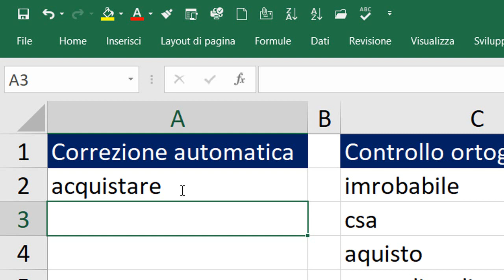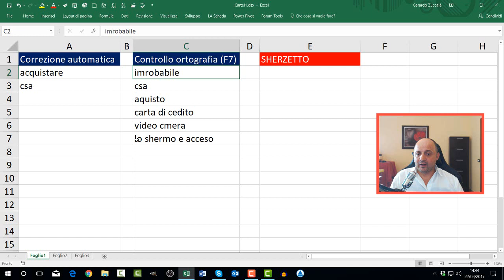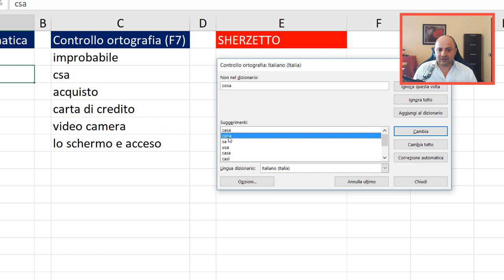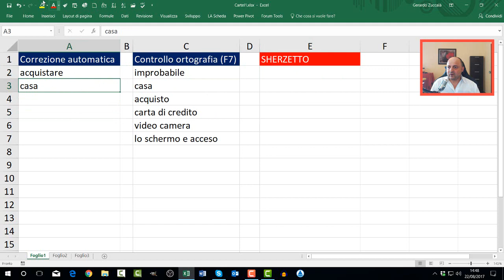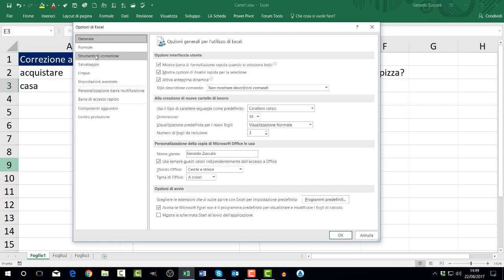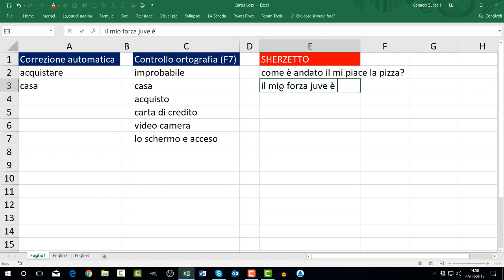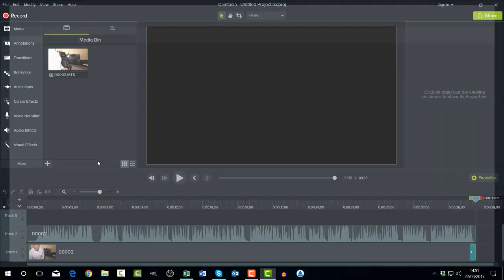✅EM 102 SCHERZO!! di excel con la Correzione Automatica e Controllo Ortografico